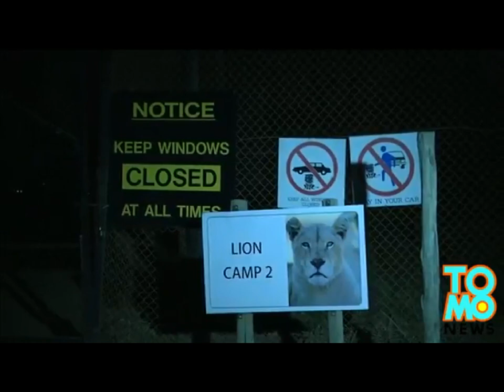Lion attack American tourist mauled to death at South African safari park TomoNews ##